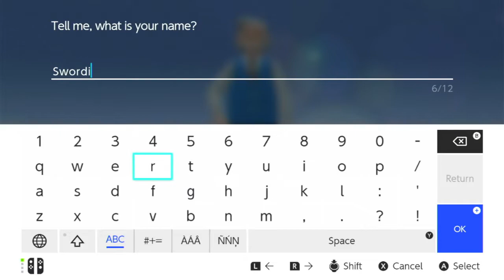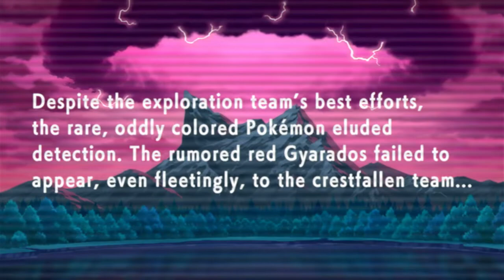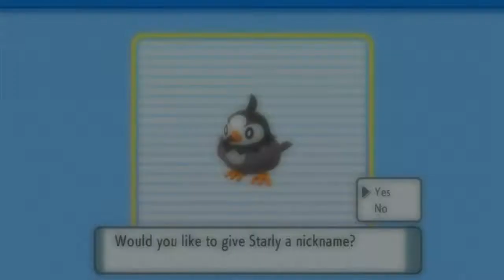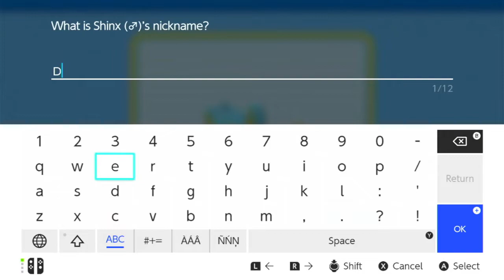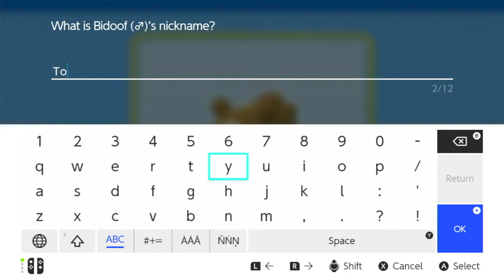Pokemon Brilliant Diamond & Shining Pearl NS Let's Play Part 1 - New Adventures in The Sinnoh Region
Hey all my loyal subjects this is my newest let's play series being the remakes of Pokemon Diamond and Pearl

sub_confirmation=1

Channel Description

Intro- Snow [Super Mario World] - Super Mario Maker 2 Soundtrack
Outro- Walrus Cove Diddy Kong Racing